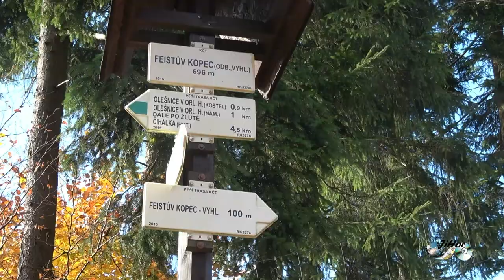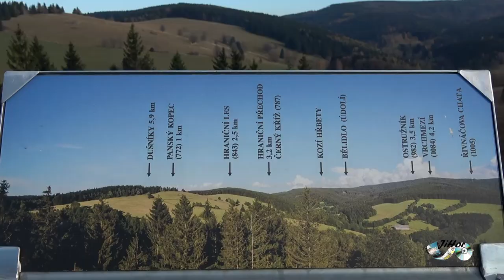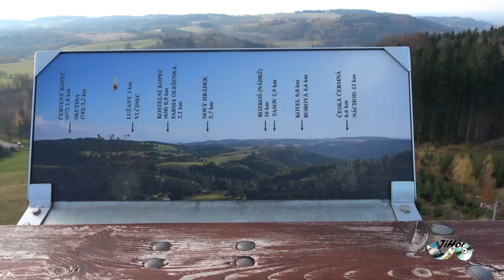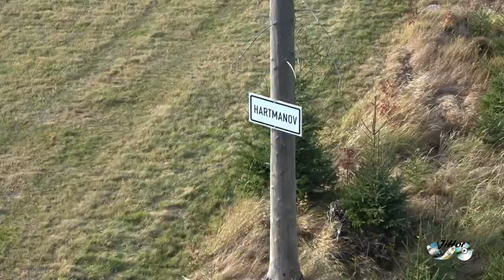Rozhledna na Feistově kopci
Olešnice v Orlických horách